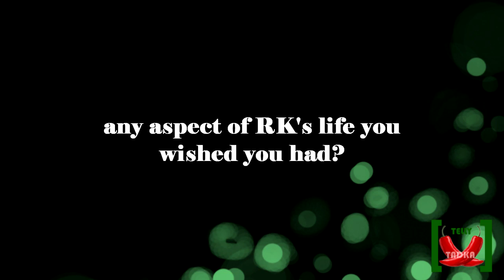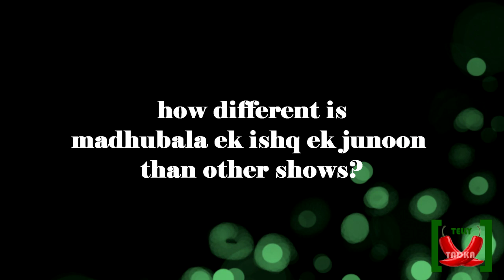Vivian D'sena Talked about his Character RK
Telly Tadka Interviewed Vivian Dsena about his character RK.